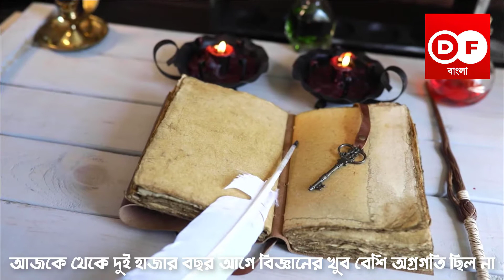হিংস্র পশুর সাথে মানুষের যুদ্ধের ময়দান ! নৃশংস কলোসিয়াম ! Colosseum in Bangla ! De Facto Bangla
For Bangladeshi Contents:
authorization of the owner but contents used here falls under the “Fair
 as criticism, comment, news reporting, teaching, scholarship, and